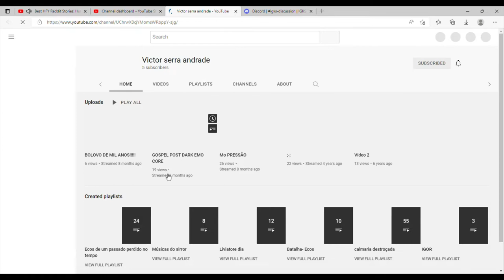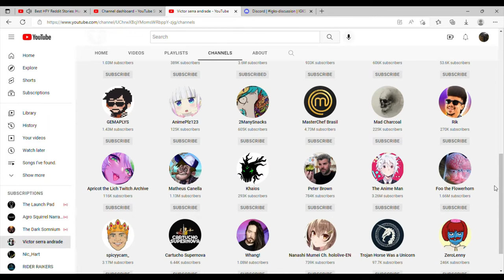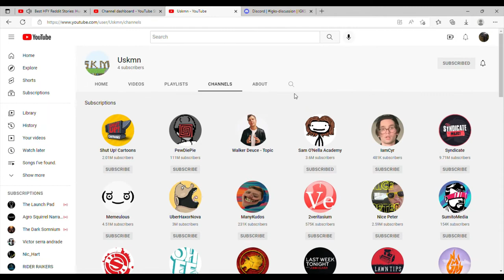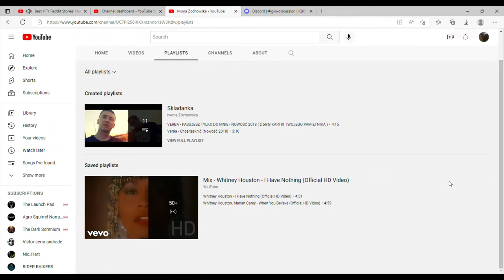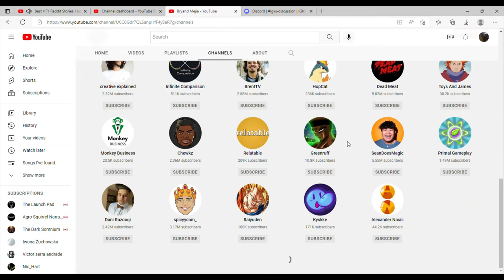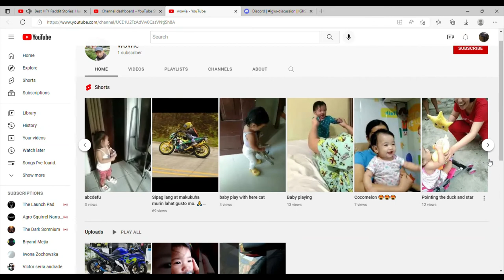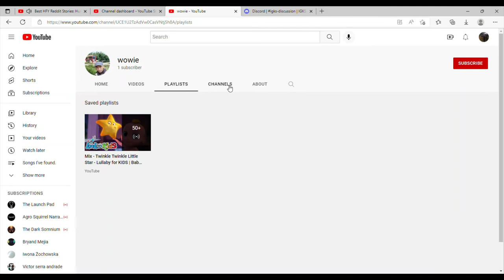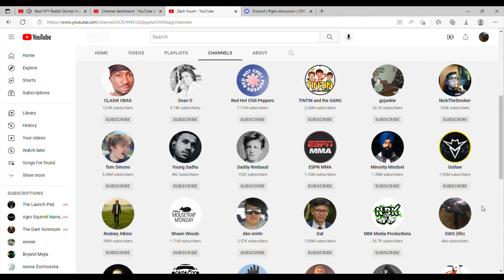call out 9